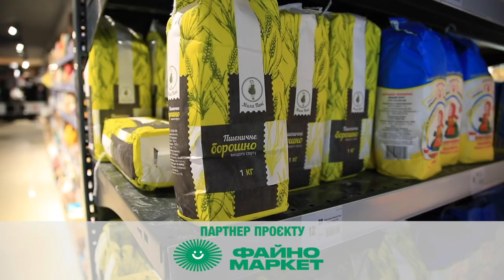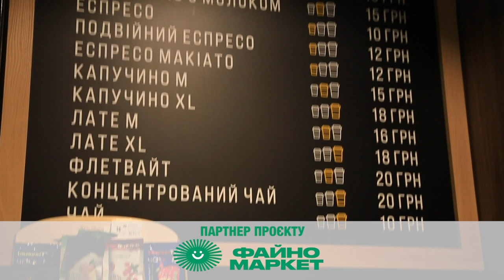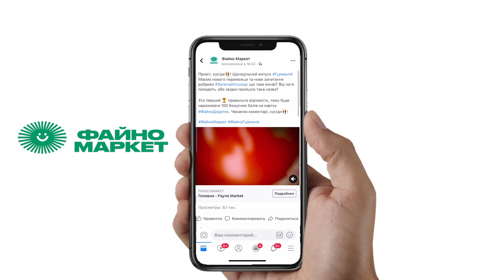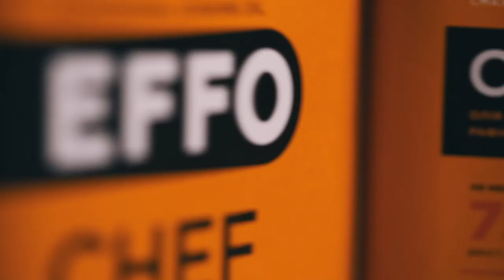Чебуреки з м`ясом | кулінарне шоу «Гурманія»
Таких хрумких, ніжних та соковитих чебуреків ви ще не куштували. Ведуча гастрошоу «Гурманія» Катерина Лунгул разом з її другом та шеф-кухарем закладу «PANORAMA» Максимом Анікольчуком, готують національну страву кримських татар.

Ви дізнаєтесь, як зробити ідеальне тісто для чебуреків та у чому секрет смачного та ароматного фаршу.

Запитання цього тижня у рубриці «Запитай у сусіда» від головного партнера програми «Файно маркет»:

Чебуреки вважаються стравою street food, а яка улюблена страва із цієї категорії в Італії?

Хто перший правильно відповість, тому буде нараховано 100 бонусних балів. Для цього треба перейти на сторінку «Файно маркет» у Facebook і під публікацією відео програми відповісти на запитання.

Дякуємо рекламній агенції «Euro vision» за надання рекламних послуг. Для приготування страви ми використовували високоолеїнову професійну кулінарну олію «EFFO», яку можна застосовувати й для приготування страв вдома. Олія, про яку варто знати та використовувати!